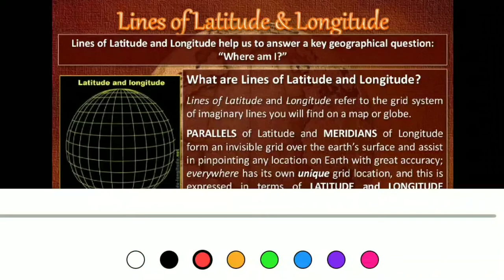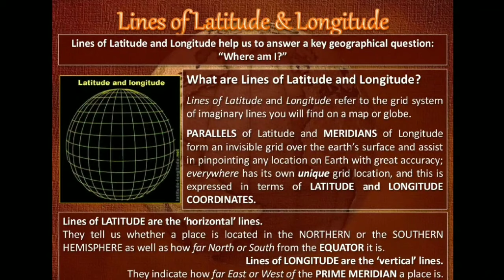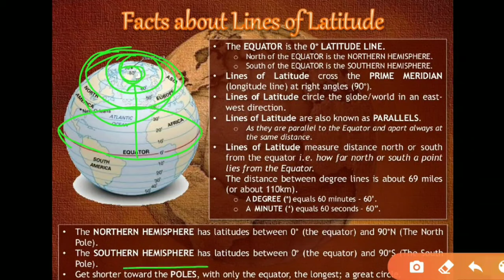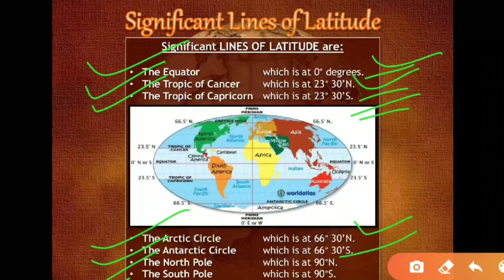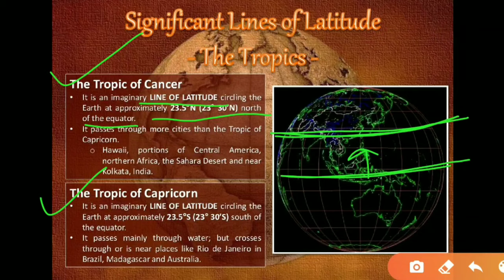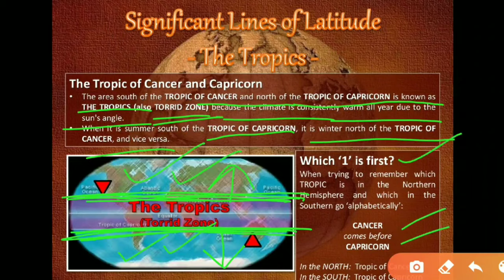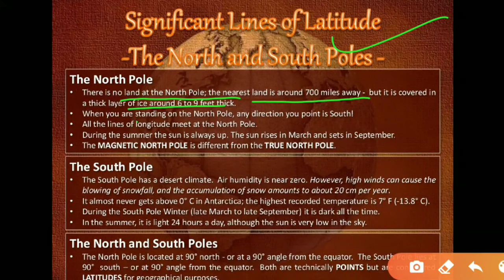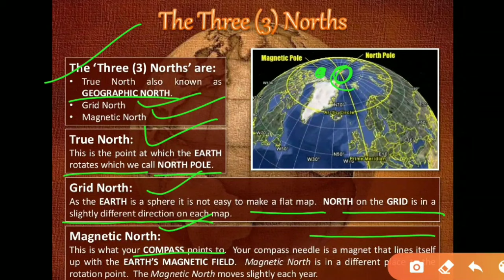LONGITUDE AND LATITUDE (PART-1) GEOGRAPHY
FULL EXPLANATION OF LATITUDE
INTERSTING FACTS

for
upsc,ssc,punjab exams,patwari,punjab police

pstet child development & pedagogy
in english and punjabi both languages
handwritten notes available
handwritten notes for all exams